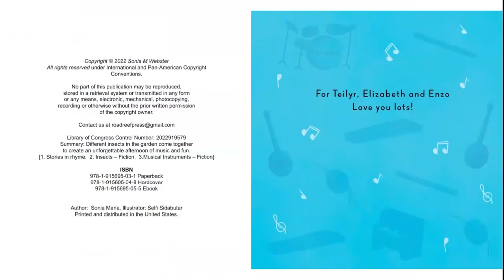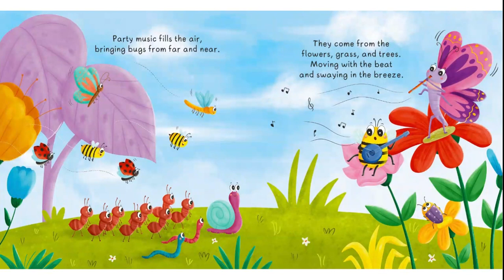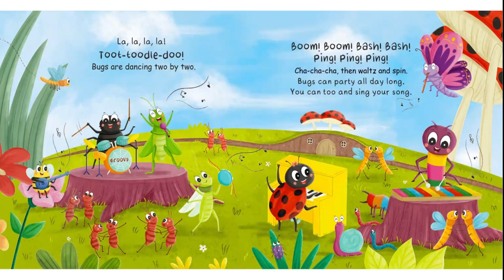Toot-Toodle Toot-Toodle Toot! Toot! Toot! - Read Aloud - Children's Stories - Kid's Books-Story Time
Author: Sonia Maria

“Bugs can party all day long, come along and join the fun with Toot-Toodle Toot-Toodle Toot! Toot! Toot! Delve into this engaging and lively introduction to musical instruments and bugs! Kids of all ages will enjoy the catchy rhythm and ongoing action on each page. Simple, fun, groovy.”

Be sure to check out additional read alouds written by Sonia!